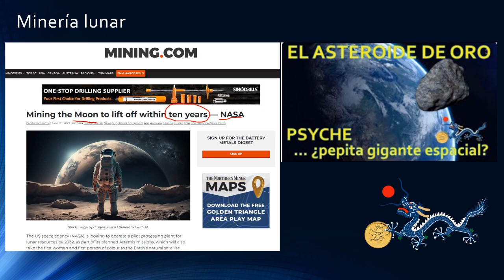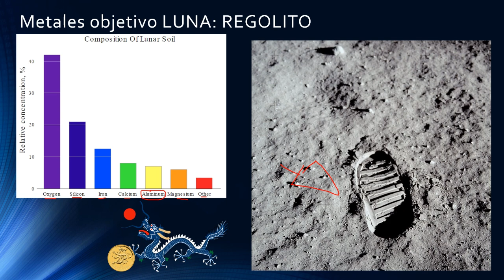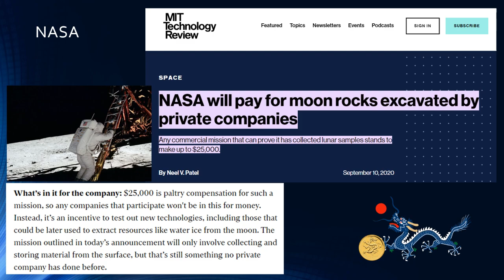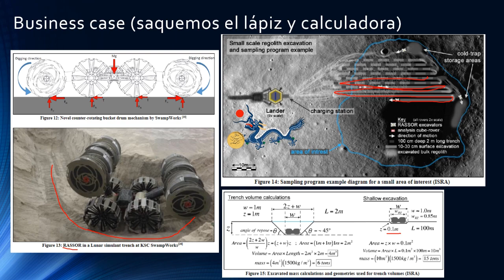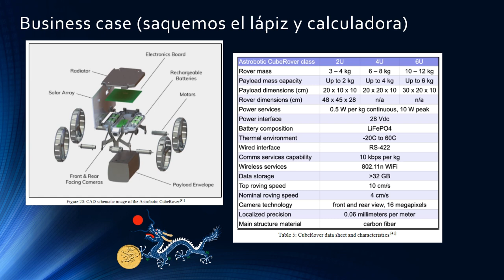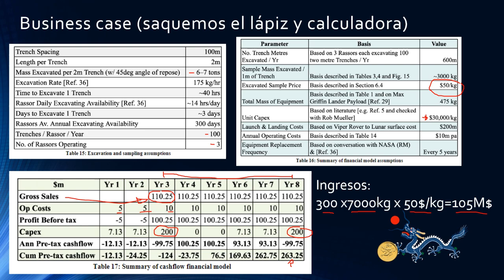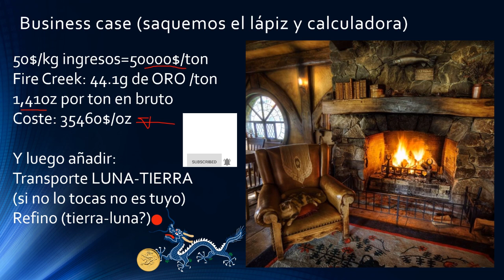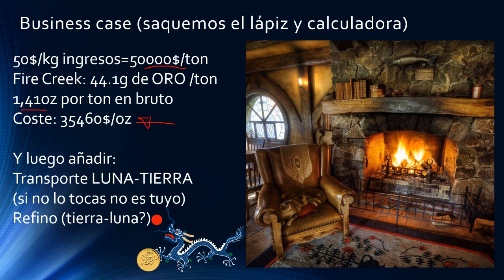MINERÍA ESPACIAL: ¿Cúanto cuesta una onza de ORO LUNAR?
No tengo sponsors, me gusta el freespeech (que básicamente consiste en compartir lo que pienso sin faltar a nadie) con lo que si el canal te gusta, aporta , te ayuda a ahorrar…y te apetece invitarme a unos gusanitos
Usa SUPERTHANKS. ☺️